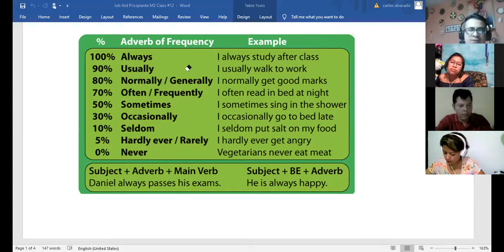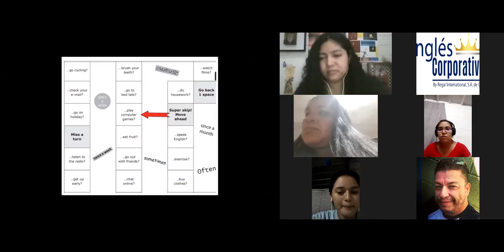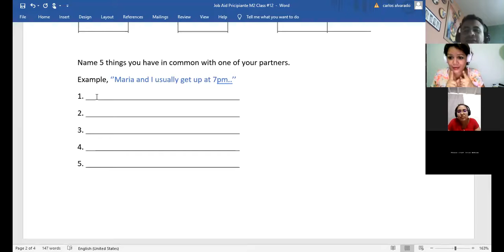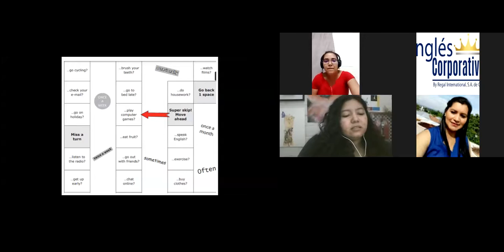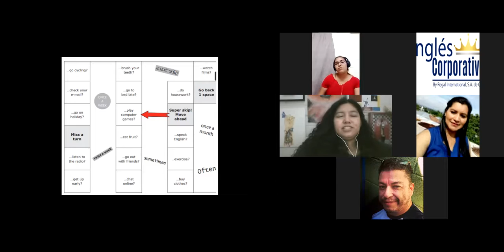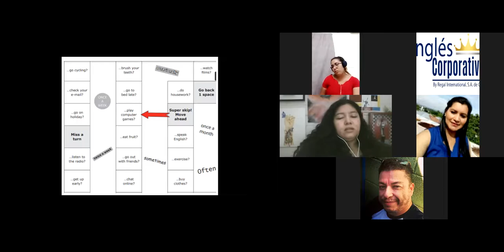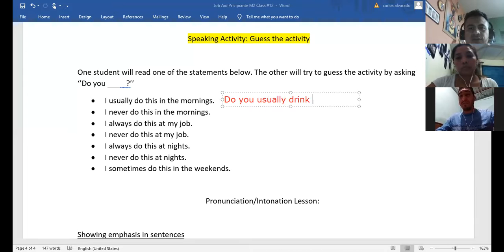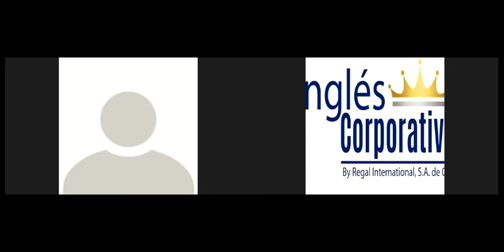Ingles Corporativo- Talk about daily activities and routines. Frequency Adverbs, class#12